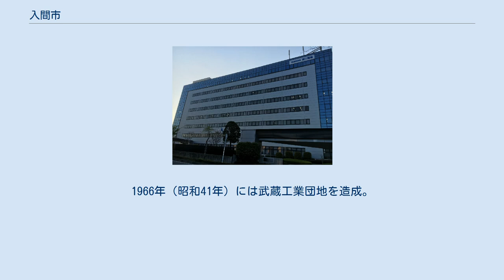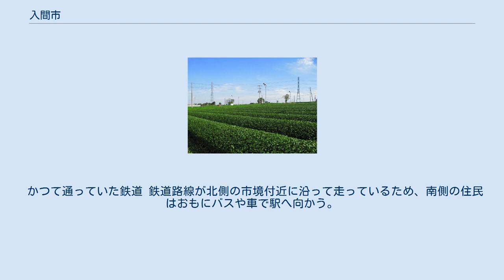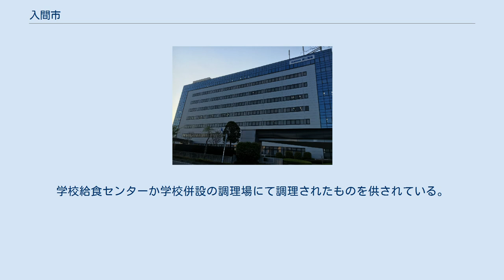入間市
入間市（いるまし）は、埼玉県の南西部に位置する市。
狭山市に次ぐ県内13位。
狭山茶の主産地として知られている。
 市の南部には、狭山丘陵の豊かな自然が広がる。
 奈良時代には、前内出窯、平安時代には、須恵器窯跡群である東金子窯跡群（窯跡群としては前内出窯を含む）が操業していた。
そのうち、八幡前窯跡群や新久窯跡群は、埼玉県南部の集落に須恵器を広く供給するのみならず、武蔵国分寺の塔再建の瓦などを生産していた。
 市内の中核を成していた扇町屋商店街はかつて日光脇往還・八王子通り大山道の宿場町として栄えた名残りである。
 古代の律令制施行による国郡里制以来の郡名「入間郡」に由来する。
 1966年（昭和41年）11月1日の市制施行にあたって市名を一般公募し、応募者数2332人、応募市名297点の中から3位の「入間」（いるま）が選ばれた。
因みに1位は東豊岡市（豊岡市と区別するために「東」を冠した）、2位は武蔵市であった。
選出理由については、 とされる。
 狭山市・入間市合併協議会を設置し、狭山市との合併を検討していた。
合併期日は2006年1月1日とし、合併方式は新設（対等）合併、新市名は「狭山市」、新市庁舎は現狭山市役所とすることとした。
 しかし、市名も市庁舎も狭山市側にするという所まで譲歩したにもかかわらず、本田技研狭山工場等からの収入が薄められるといった観点での狭山市民の反対意見が多いと言うことが入間側にも伝わり、最初は積極的な意見が主流であったが徐々に入間市民に反感がうまれ、2005年1月30日に集計された市民へのアンケートで合併反対が多数となるに至った。
また、 狭山市でも入間市と合併することで市民税率が上昇する可能性を嫌い、住民投票で合併反対が多数となったため、合併協議会は同年2月3日に解散された。
 入間市では、一部の区域で住居表示に関する法律に基づく住居表示が実施されている。
 郵便番号 郵便局 市外局番等 ※50戸以上のものを記載。
 財政状態は良好であり、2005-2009年度は地方交付税交付金不交付団体だった。
 2019年時点において警察署を持たない自治体としては国内で人口が最も多い。
 市制施行以来、工場誘致を積極的に行い、県内有数の工業都市となっている。
1966年（昭和41年）には武蔵工業団地を造成。
さらに1993年（平成5年）には同工業団地に隣接する狭山台地区に狭山台工業団地造成事業を開始、1997年（平成9年）から同地にも工場誘致を行っている。
 機械などの工場のほか、大消費地である東京への立地の近さを生かした食品製造工場も多い。
 安川電機入間事業所ソリューションセンタ ほか。
 「狭山茶」が特産物であり、現在も狭山茶の主産地である。
名産品としては狭山茶のほか、線維・織物、里芋、うど、椎茸がある。
 かつては乳牛や鶏を中心に畜産業も盛んだったが、ベッドタウン化と工業都市化の進行により衰退の一途を辿っている。
 商業圏では、国道16号に三井アウトレットパーク 入間・コストコホールセール入間倉庫店が、安川通りにイオンスタイル入間が存在する。
 かつて通っていた鉄道 鉄道路線が北側の市境付近に沿って走っているため、南側の住民はおもにバスや車で駅へ向かう。
ほとんどのバスは入間市駅から発着している。
 かつて通っていたバス タクシーの営業区域は県南西部交通圏で、川越市・所沢市・東松山市・飯能市・和光市などと同じエリアとなっている。
 周辺の自治体に比べて都市計画道路の整備が進んでいる。
国道16号の拡幅工事が入間市駅北口区画整理事業との兼ね合いで遅れていたが、2017年3月に工事が完了し、2車線だった区間が4車線化した。
 太字は元気な入間・生き生き功労賞受賞者。
 学校給食制度を実施している。
学校給食センターか学校併設の調理場にて調理されたものを供されている。
 また、狭山茶を使った狭山茶揚げパン、お茶蒸しパン、お茶団子ポンチなどが給食として出される事がある。